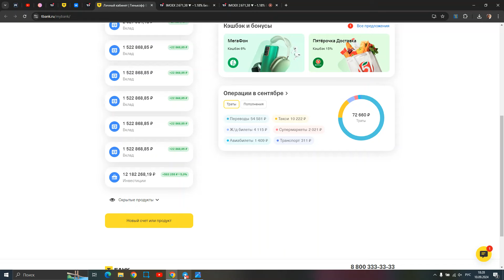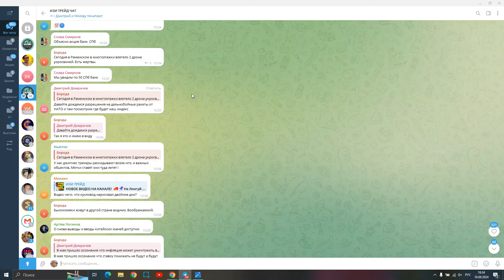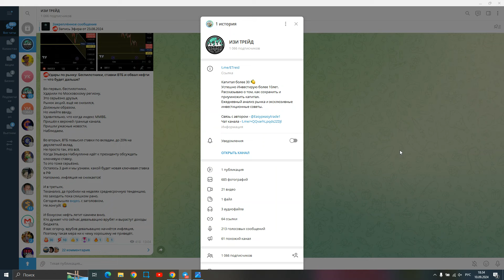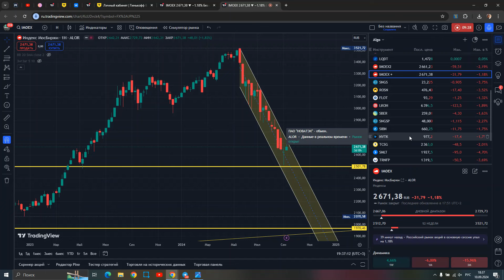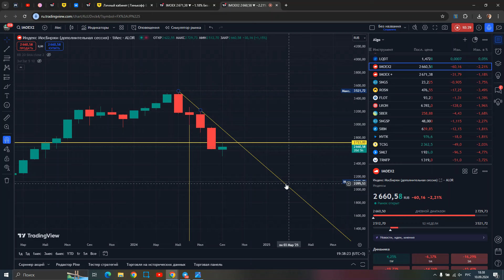Я Предупреждал! Лонговать Рано — Не Попадись!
🙋🏼‍♂️Вчера я подробно объяснил, почему лонговать акции РФ ещё рано. В этом видео снова показываю на графике, как и когда стоит входить в тенденцию. Моя цель — помочь вам избежать убыточных сделок. И да, всё это я делаю бесплатно — ваша поддержка в виде лайков и комментариев для меня очень важна. Напишите, о чём бы вы хотели услышать в следующем видео!

Там же можете задавать свои вопросы по торговле или по конкретным бумагам.
Навигация по видео:
00:00 - О чем будет видео?
00:55 - ММВБ и Тенеденция Вниз
05:00 - Почему абсурдно заходить на пробое?
06:17 - Где Меня Искать?
07:15 - Что происходит на рынке акций?